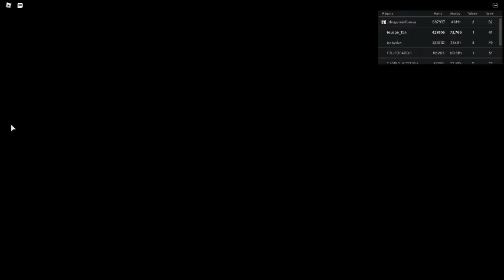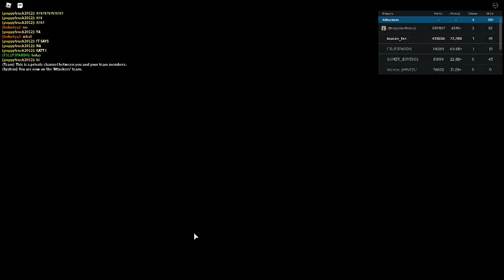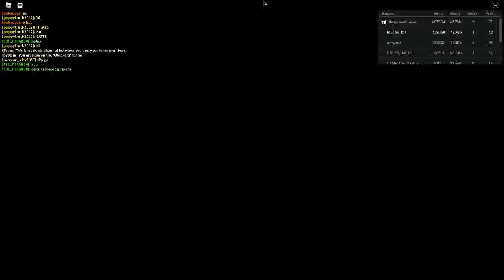Russia Car Crash Compilation 1452